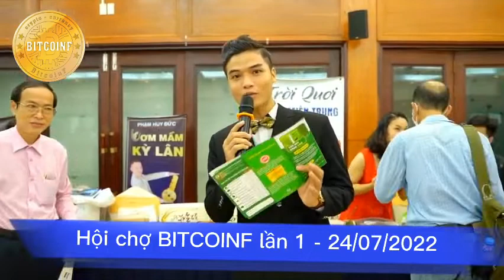DAI VIET ALLOWER AT BITCOINF CONFERENCE 20 07 2022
⭐ Bitcoin Future (BitcoinF) was born with the vision of becoming a Crypto that is applied to life and held by the most people globally.
⭐ Why BitcoinF will be able to bring to life because BitcoinF is built on a super fast Blockchain platform with an unprecedented speed of up to 100,000 Transactions/Second (14,000 times faster than Bitcoin, more than 7,000 times Blockchain Etherium) , 300 times more than the Binance Smart Chain network). In addition, Transfer fee 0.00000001$/transaction, super cheap, almost zero.